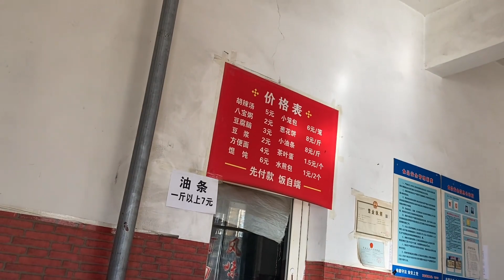小勇老寒腿扛不住，准备过长江一路南下，大西北旅行又搁浅了